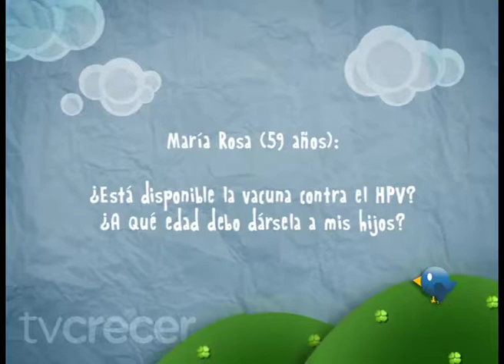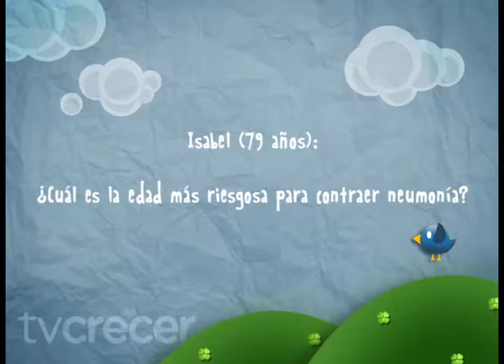Dr. Montes de Oca || Respondiendo Preguntas - TvSana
Un ping pong de preguntas y respuestas en la campaña de vacunación contra la neumonía.